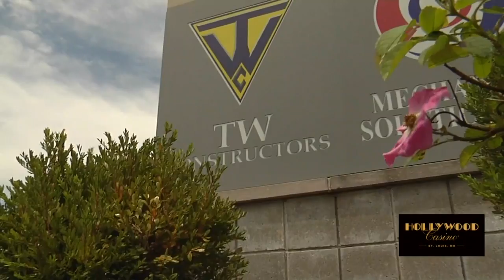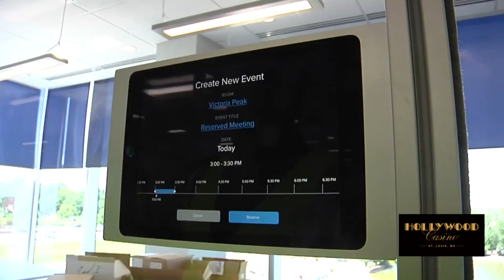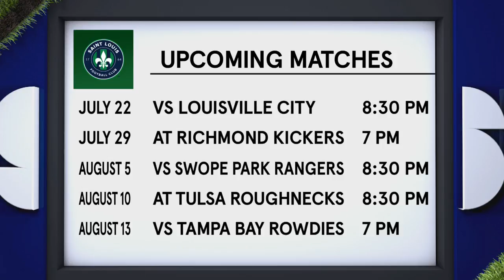USL LIVE - Saint Louis FC vs Charleston Battery 7/15/17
Charleston Battery traveled west to challenge Saint Louis FC at Toyota Stadium in front of sellout crowd